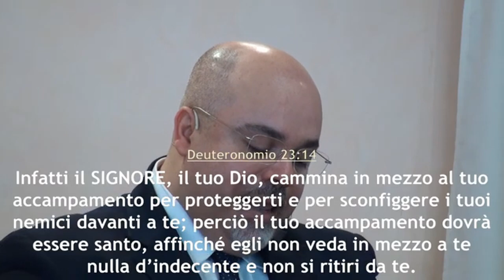''Il Signore cammina davanti a te'' - Predicatore Daniele Ramunno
La predica della ParoladiDio dalla comunità di AdiRimini. Il Signore vi benedica nell'ascolto del messaggio evangelico, portato dal fratello Daniele Ramunno, pastore della comunità di Rimini.